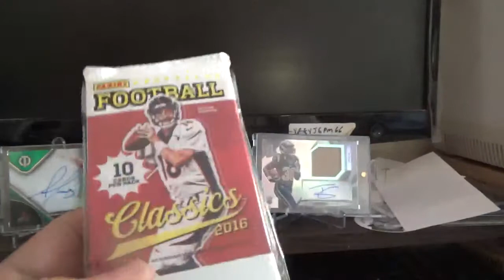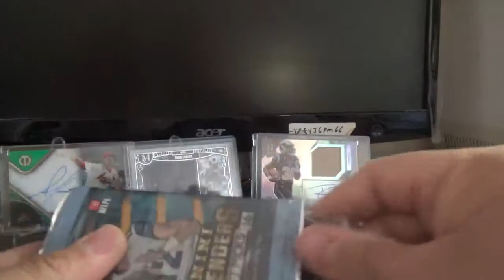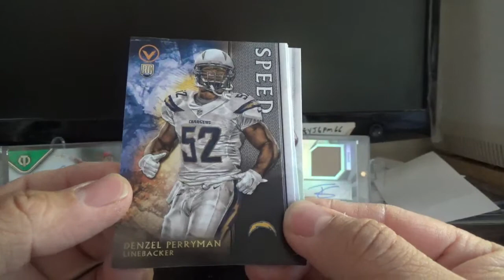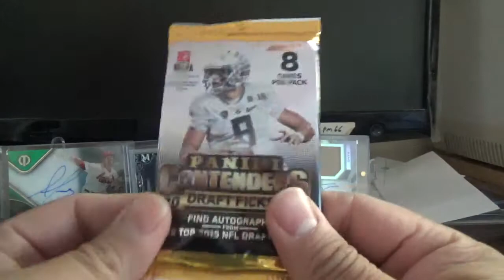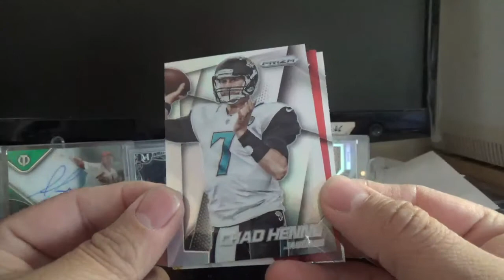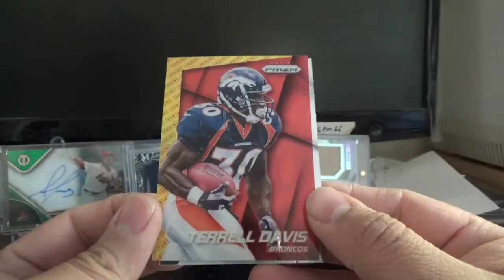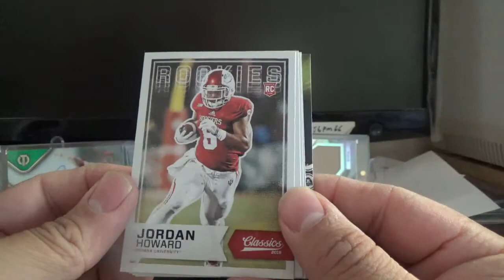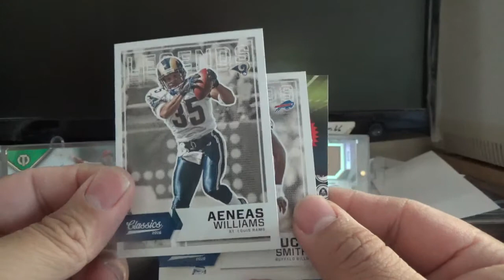The Oringnals BoomBox